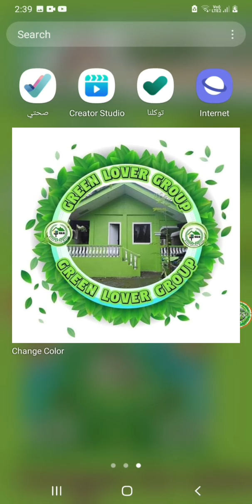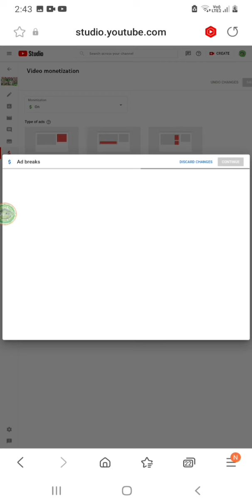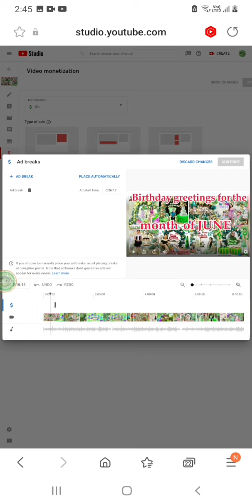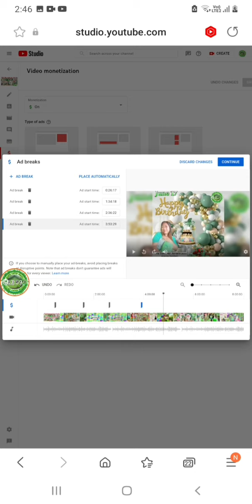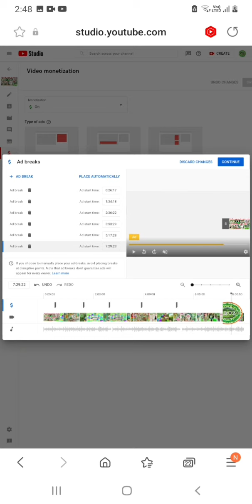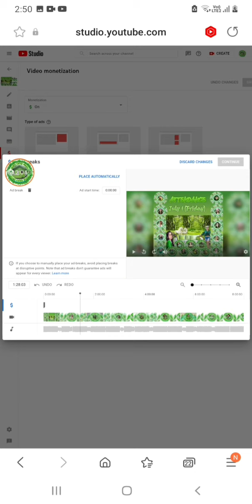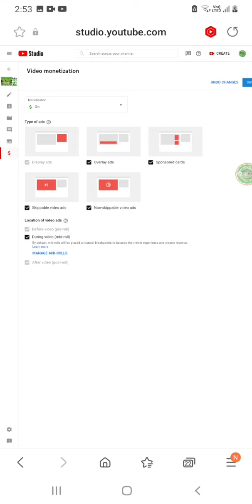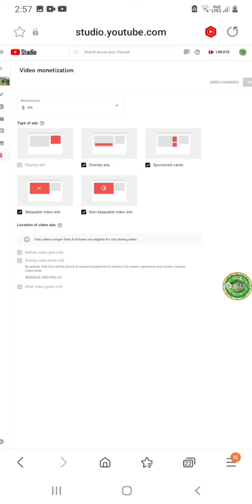paano maglagay ng maraming ads sa video para malaki ang kita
paano maglagay ng maraming ads sa video .

paano magkaron ng malaking revenue sa youtube